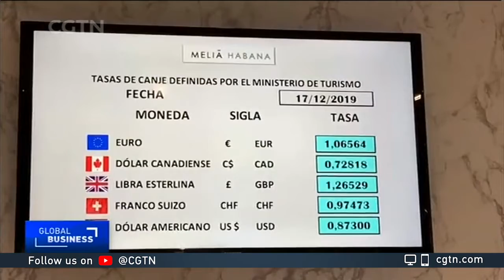Cuba's government looks for ways to retain hard currency amid economic downturn.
In Cuba, collecting hard currency is crucial for importing goods and paying off debt.  Last year, the government introduced measures to boost the economy and retain hard currency in a bid to help its cash-strapped economy.